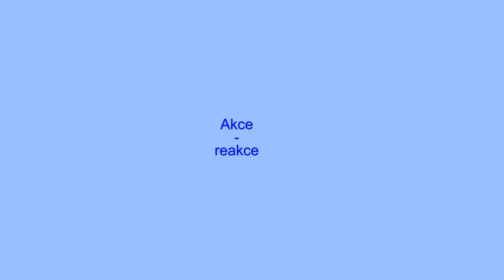Akce a reakce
Princip raketového motoru.